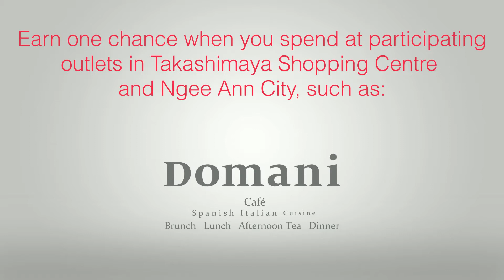Stand to win a Mazda CX-5* with your American Express® Card!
From now to 3 Nov 2013, spend on your registered American Express Card at participating outlets in Takashimaya Shopping Centre and Ngee Ann City to earn one chance to win a Mazda CX-5 with every transaction. Double your chances by spending within Takashimaya Department Store. 20 other Card Members could walk away with S$500 worth of Takashimaya Gift Vouchers.

and keep shopping!

*Excludes Certificate of Entitlement (COE), Servicing Programme, Insurance, Road Tax, IU Installation, Number Plates, Goods & Services Tax (GST) and Administrative & Registration Fee.